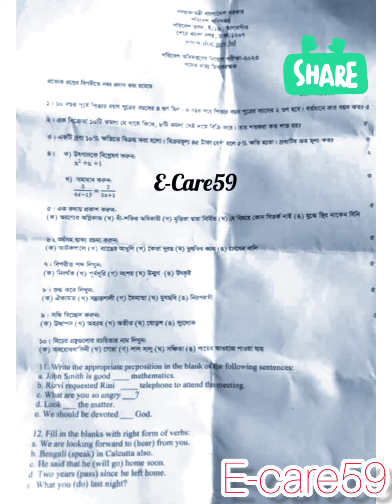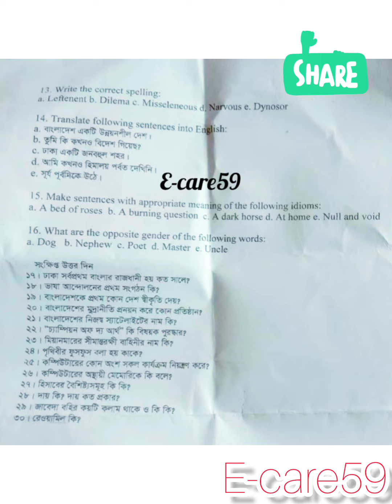পরিবেশ অধিদপ্তরের নিয়োগ পরীক্ষার প্রশ্ন ২০২৩ | হিসাবরক্ষক | DoE Accountant | Written exam Question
পরিবেশ অধিদপ্তরের নিয়োগ পরীক্ষার প্রশ্ন ২০২৩ | হিসাবরক্ষক | DoE Accountant | Written exam Question 2023